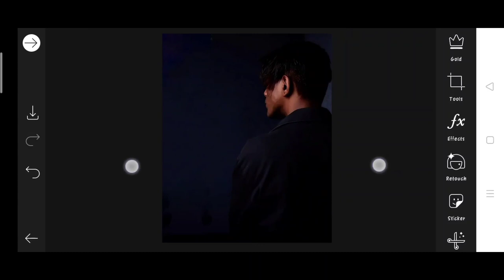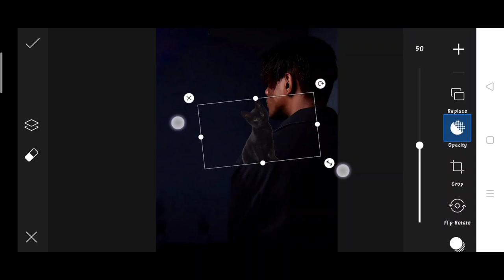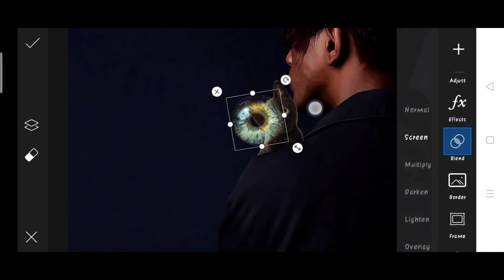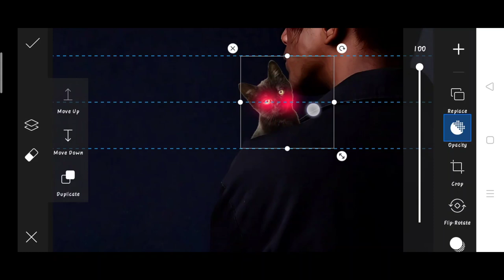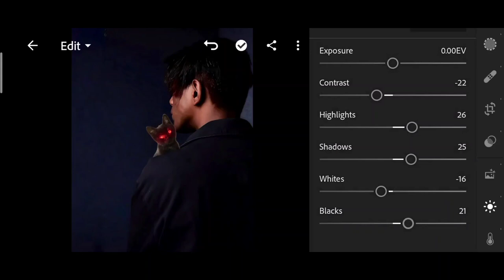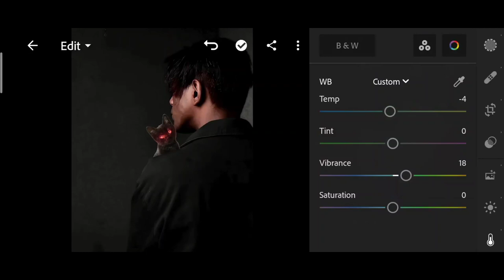Pranav PG new horror cat photo editing | Pranav PG Instagram viral photo editing picsart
1. Photo editing
2. Picsart photo editing
3. Snapseed photo editing
4. Lightroom photo editing
5. Autodesk SketchBook photo editing
6. Photoshop photo editing
7. Photoshop tutorial
8. PicsArt tutorial
9. Photoshoot vlogs
10. Viral photo editing
11. Instagram viral photo editing
12. Glowing message photo editing
13. Glowing heart photo editing
14. Glowing photo editing in PicsArt
15. PicsArt photo editing 2021
16. Cb photo editing
17. Cb photo editing in PicsArt
18. Vijay Mahar new photo
19. Himmat Singh new photo editing
20. Taukeer editz new photo editing
21. NSB PICTURES New photo editing
22. Dm design new photo editing
23. Pranav PG new photo editing
24. Artist aj new photo editing
25. Bollywood actress photo editing